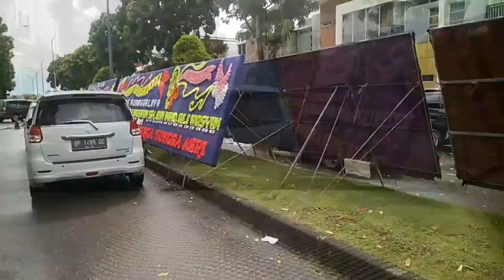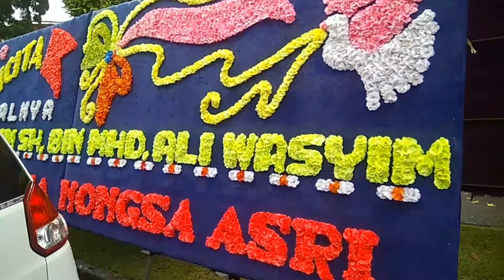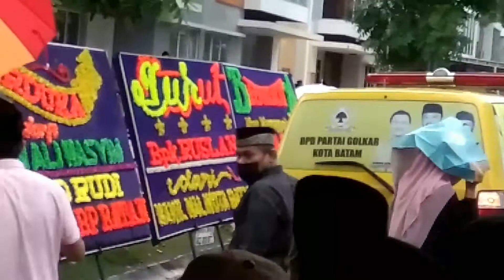Wakil ketua II DPRD kota batam Ruslan ali wasyim meninggal dunia.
telah meninggal dunia wakil ketua II DPRD kota batam bapak ruslan ali wasyim, rabu 19 oktober 2021, jam 21.22 wib di RSOB Batam, dikabarkan serangan jantung.